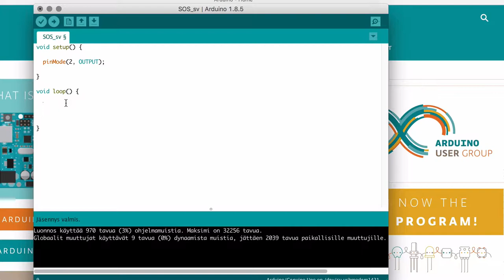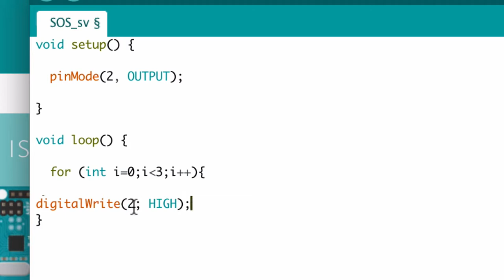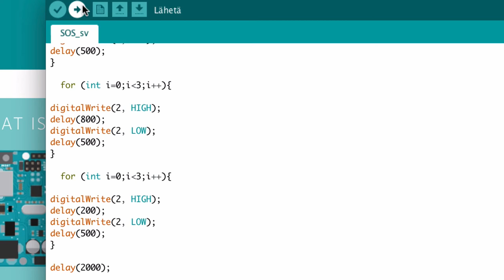Arduino, del 8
FOR-slingan i SOS-kodningen